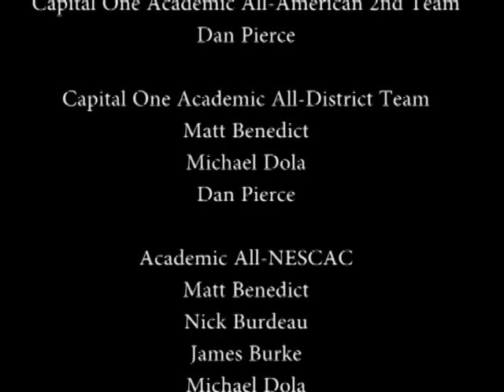Middlebury College Football Highlights 2014